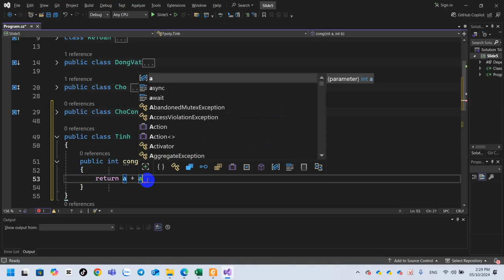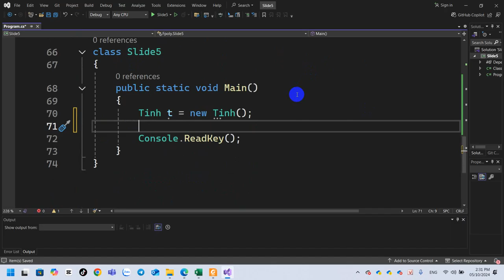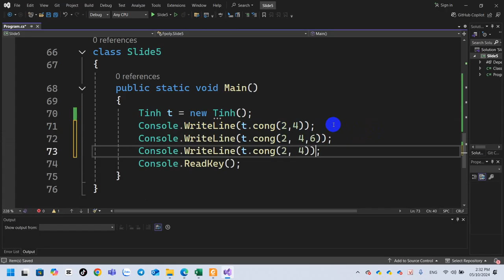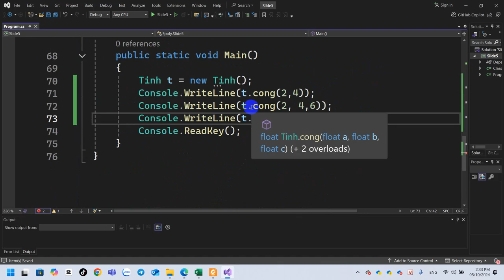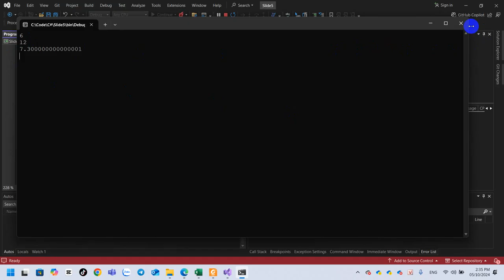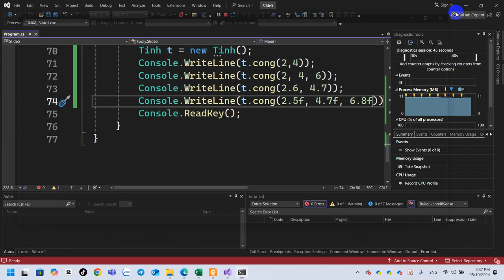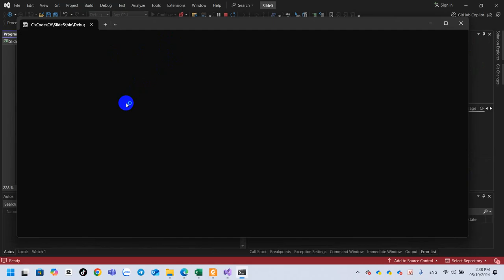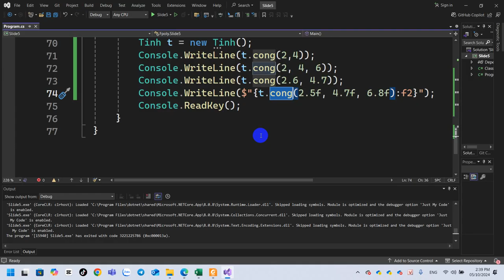NET101 C Sharp Overload